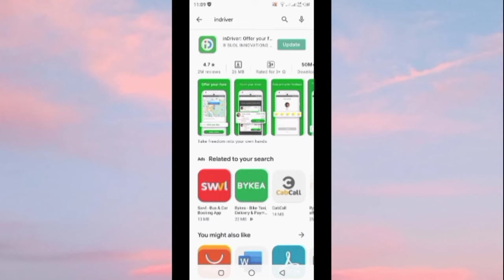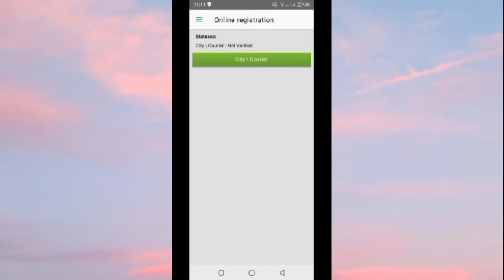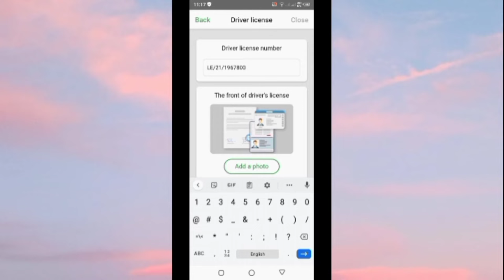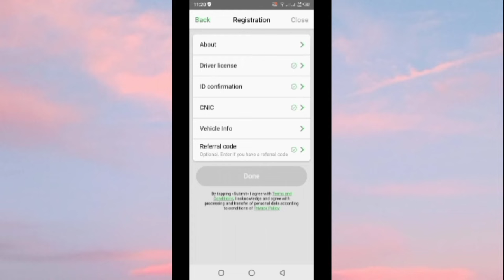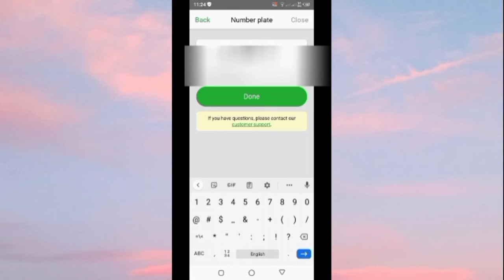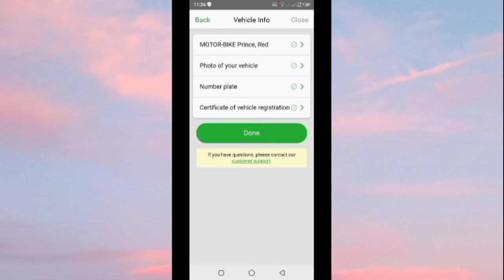how to register car and bike in indriver | indrive online registration process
The Main points that we will cover in this video  as following:
1 - indriver registration
2- how to register with indriver pakistan
3- indriver bike registration
4- indriver registration learning license

indriver registration process pakistan
how to register with indriver online
indriver pakistan
indriver cabs driver earning details
indriver pakistan driver bonus details
how to use indriver app
careem pakistan
uber pakistan